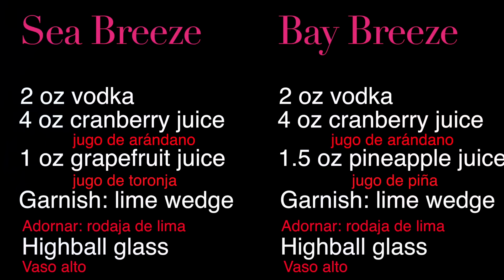How to make a Sea Breeze and a Bay Breeze. Como Hacer un Sea Breeze y un Bay Breeze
This video will show you, easy step by step, How to make a Sea Breeze and a Bay Breeze. A Sea Breeze is a cocktail containing vodka with cranberry juice and grapefruit juice. The cocktail is usually consumed during summer. The drink may be shaken in order to create a foamy surface.
A Bay Breeze, is similar to a Sea Breeze except for the substitution of pineapple juice for grapefruit juice..
Este video nos muestra en pasos muy faciles como hacer un Sea Breeze y un Bay Breeze.